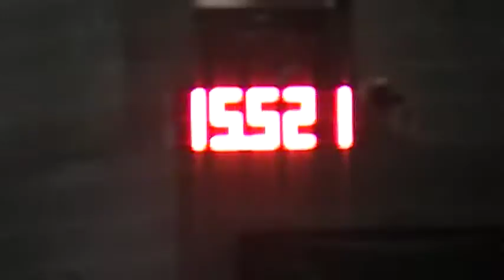Guy and Yvonne, Turkey Run 2nd go, 11-26-16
Guy ran a 15.521 to win the 2D (tied with Brandi Geiger). 590 entries.